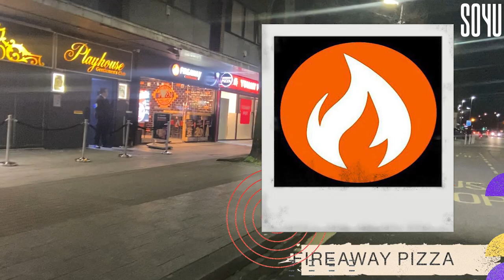Experience the Nightlife of London Road, Southampton | Bars, Music, and More! SO4U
Welcome to the vibrant world of London Road, Southampton! Just a short walk from the city centre, this dynamic district offers an eclectic mix of bars, live music venues, and delicious dining options. Join us as we take you on a journey through the buzzing nightlife scene that makes London Road a must-visit destination.

Whiskey Blue is your go-to spot for a memorable evening. With its beautiful ambiance, live music performances, and irresistible 2-for-1 cocktails, it's the perfect place to unwind and create lasting memories.

For beer enthusiasts, London Road Brew House awaits with its rustic-chic charm and signature brews. Indulge in their handcrafted beers while enjoying delectable pizzas and other mouthwatering pub bites.

When it's time to hit the dance floor, Trilogy nightclub beckons with its energetic beats and lively atmosphere. Get ready to dance the night away and make unforgettable memories.

Mexigo is a culinary gem, offering delightful Mexican cuisine and a warm, friendly ambiance. From flavorful dishes to generous portions, it's a fantastic place to satisfy your cravings and experience the vibrant flavors of Mexico.
If you're in the mood for a unique entertainment experience, make your way to Playhouse Gentlemen's Club. Discover an enticing blend of performances, drinks, and a captivating atmosphere that will leave you wanting more.
London Road is conveniently located near Bedford Place, Guildhall Square, Mayflower Theatre, and Commercial Road, making it an ideal starting point to explore the city's cultural quarter and entertainment offerings.

SO4U let's you know what's on in Southampton, when the Sun goes down...

Don't miss out on the excitement! Join us on London Road, Southampton, and immerse yourself in the NightlifeVibes, LiveMusic, CocktailDelights, CraftBeers, MexicanCuisine, and EntertainmentExperiences that await you.